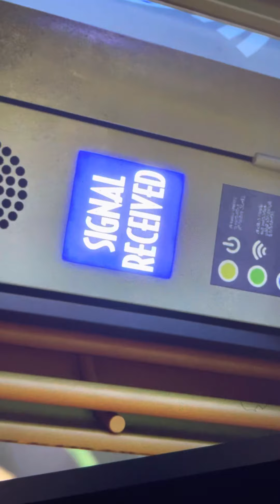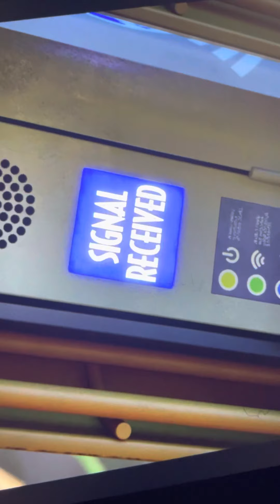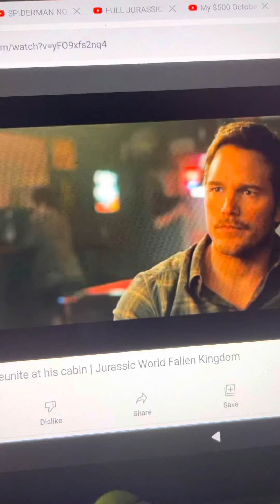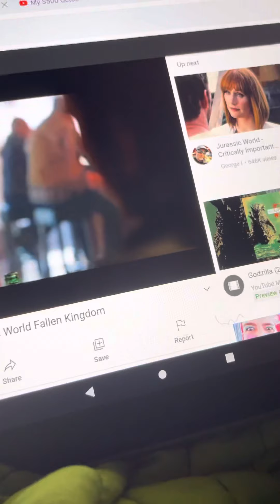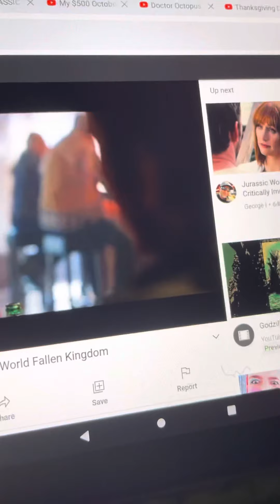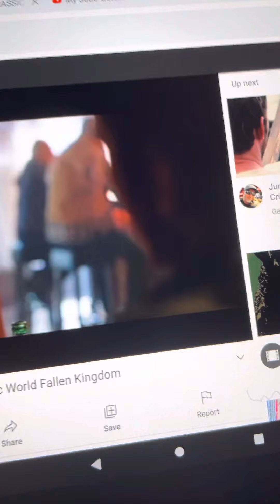Who received the distress beacon in Camp Cretaceous season 2 also does Owen go to mantacorp island